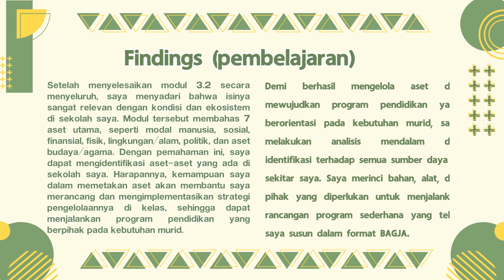JURNAL REFLEKSI MODUL 3 2